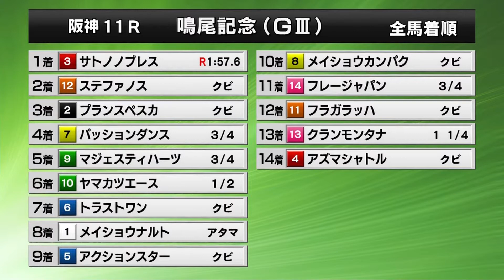Staphanos - The Group Three Naruo Kinen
17 Speed- Track record broken in the Group Three Naruo Kinen running 1.57.6 over 2000m.